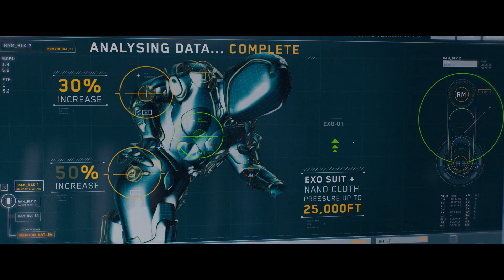Megalodón 2. La Fosa | Tráiler Oficial.